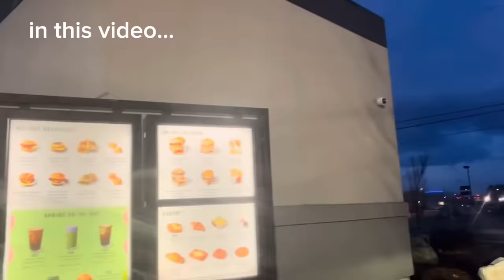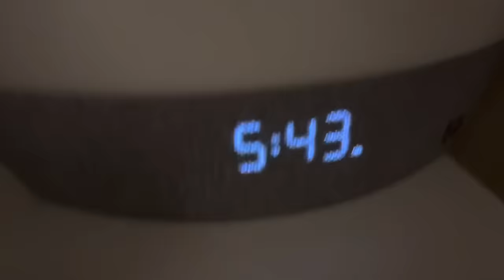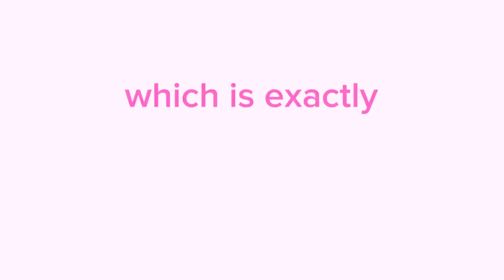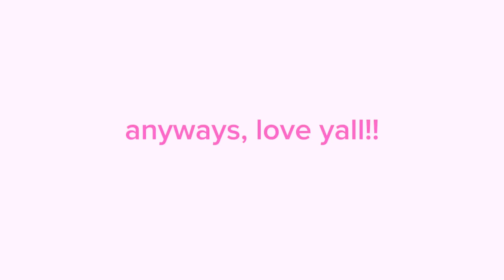WAKING up at 5am for a WEEK STRAIGHT **kinda failed**